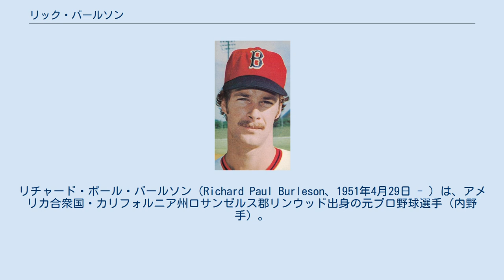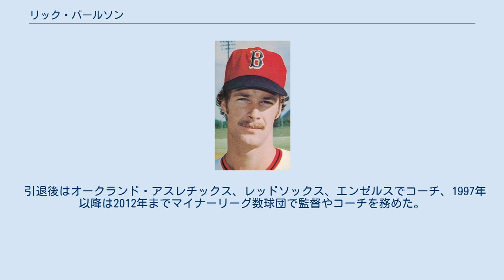リック・バールソン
リチャード・ポール・バールソン（Richard Paul Burleson、1951年4月29日 - ）は、アメリカ合衆国・カリフォルニア州ロサンゼルス郡リンウッド出身の元プロ野球選手（内野手）。
右投右打。
 1969年6月のMLBドラフト8巡目（全体175位）でミネソタ・ツインズから指名されたが、この時は契約せず。
 1970年1月の二次ドラフト1巡目（全体5位）でボストン・レッドソックスから指名され、プロ入り。
1974年5月4日にメジャーデビューすると、以後1980年まで遊撃手のレギュラーとなる。
闘争心溢れるプレースタイルと強肩を生かした守備で名を馳せ、1979年にはゴールドグラブ賞を受賞、1980年には新記録となる147併殺を完成させている。
また、1977年から3年連続でオールスター選出を果たしている。
 1981年にトレードでカリフォルニア・エンゼルスへ移籍し、この年はシルバースラッガー賞を受賞した。
だが、翌1982年に肩を痛めると、以降は出場機会が激減した。
ボルチモア・オリオールズでプレーしていた1987年に現役引退。
 引退後はオークランド・アスレチックス、レッドソックス、エンゼルスでコーチ、1997年以降は2012年までマイナーリーグ数球団で監督やコーチを務めた。